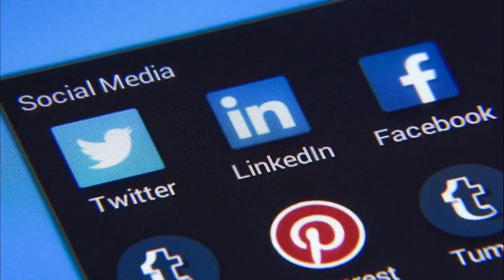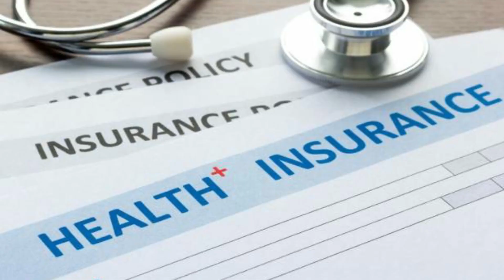बड़ी खबर:- किसने कितना दिया दान देश के लिए..?